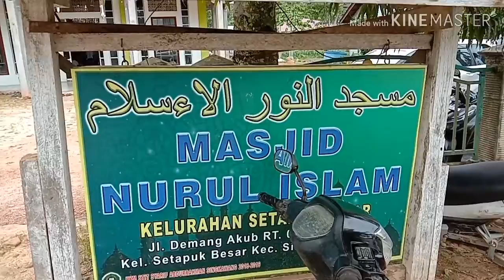Safari Jum'at di Masjid Nurul Islam Setapuk Besar, Jum'at, 24-01-2020